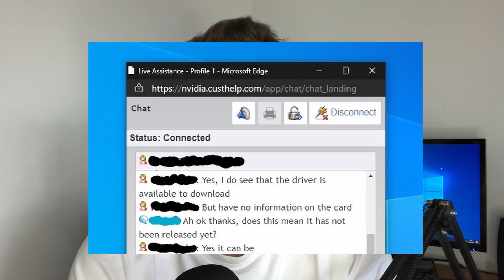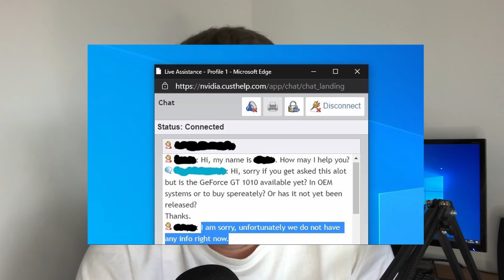The Mystery Of Nvidia's "GT 1010" - Does It Actually Exist?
A few months ago the Nvidia GeForce GT 1010 appeared on the websites official driver page and while a few "benchmark" videos have appeared on YouTube, I've not actually seen any evidence of this card existing. So does it?